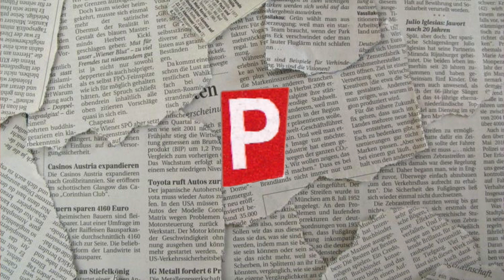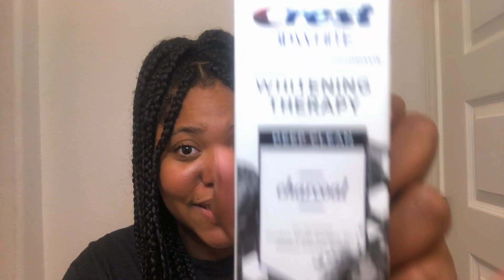EXPOSED: WHITE TEETH IN TWO DAYS? Crest what is this??? (ep. 4)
WHEWWWWWWWW! SO, today I tried the Charcoal 3D Teeth Whitening Toothpaste by Crest. Watch this video to see if it will actually whiten your teeth or if it's a giant waste of $$$. For fun, comment how many times you see me make a peace sign. Also on the lowest of keys, Crest if you see this PLEASE sponsor me.

IF YOU WANT TO TRY IT OUT YOURSELF

what's your name? Kristen
what's your snapchat? dockris10

Psalms 145:8 ♥️

if you see this, comment "I was snatched"